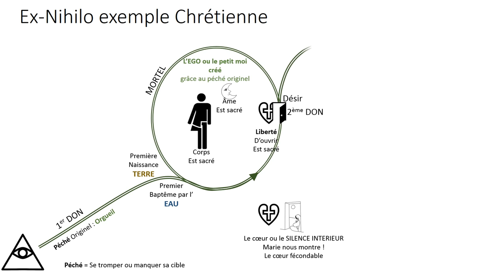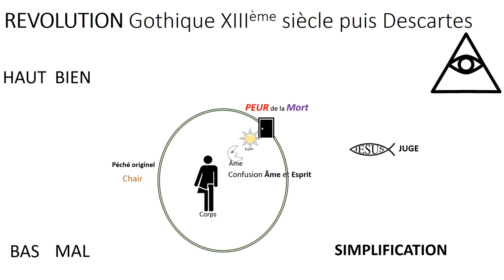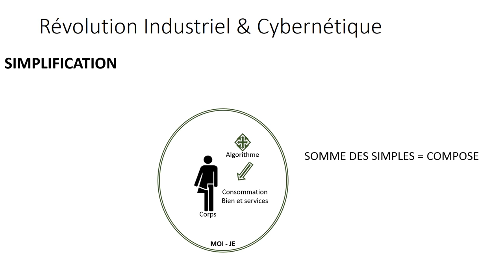Anthropologie ternaire Fromaget